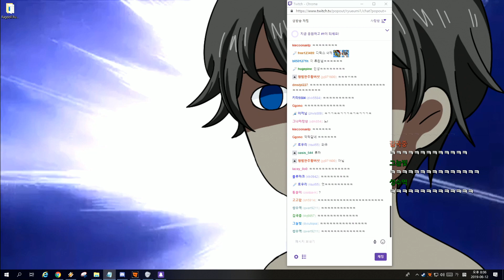[트위치클립] 제발 바람의나라 한번만 해주세요!!!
응안해

글씨체 : 210 카툰스토리

사용 BGM